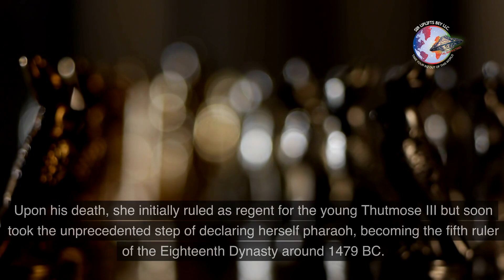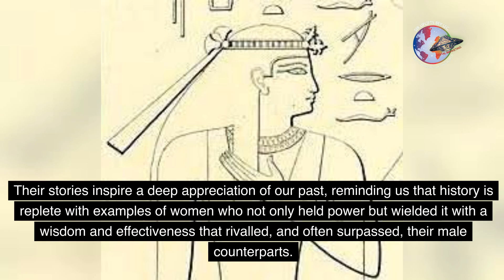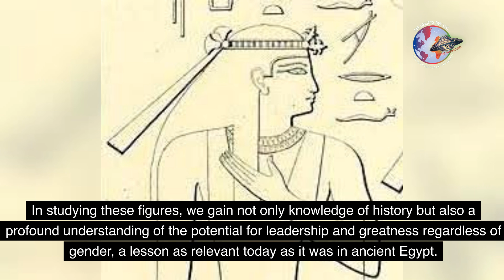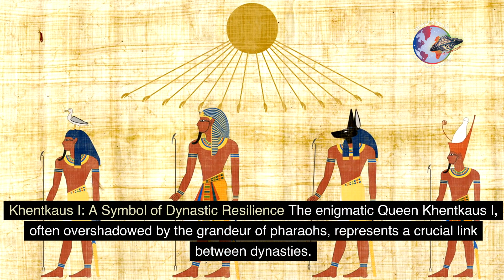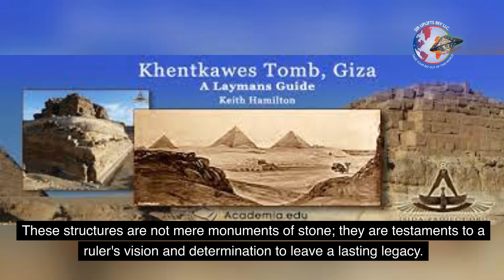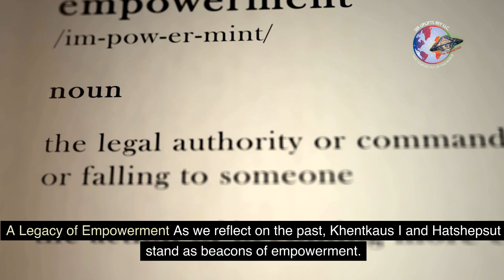Khentkaus the Pharaoh/Queen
Khentkaus I: The Enigmatic Queen
At the twilight of the 4th Dynasty and dawn of the 5th, Queen Khentkaus I emerges as a pivotal figure. Her unique titulary, "mw.t nsw-bi.tj nsw-bi.tj," has intrigued historians, offering two possible translations. The first, "Mother of two Kings of Upper and Lower Egypt," acknowledges her as the mother of two monarchs. The second, more intriguing possibility suggests she might have been both "Mother of the King of Upper and Lower Egypt and King of Upper and Lower Egypt." This interpretation has sparked speculation about her potential role as a ruler, potentially the mysterious Thamphthis, whom Manetho cites as the last king of the 4th Dynasty. If true, Khentkaus I would be the earliest queen known to have assumed the title of King of Upper and Lower Egypt, a monumental achievement in the annals of ancient history.